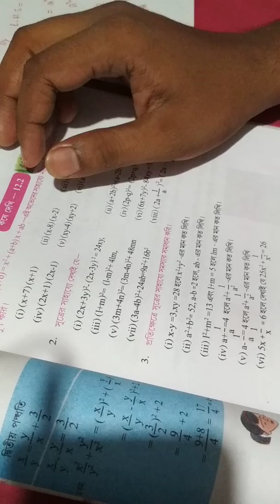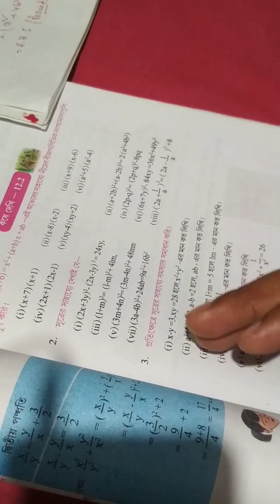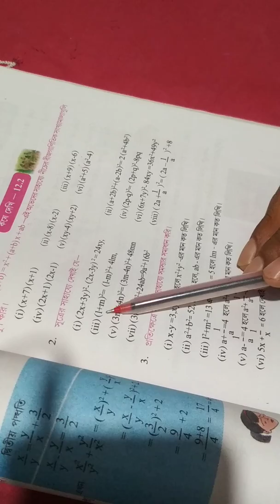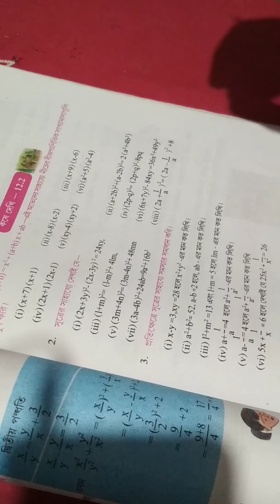Wbbse Class 7 Math Chapter 12 | কষে দেখি - 12.2 | Part 8